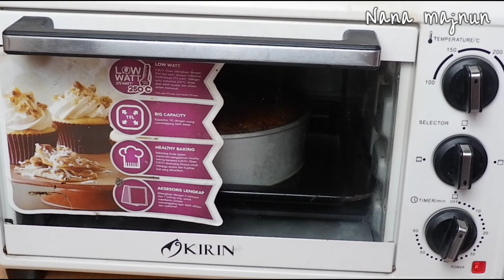RESEP INI DIJAMIN ANTI GAGAL,BOLU KARAMEL PAKAI 5 BUTIR TELUR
Silahkan tekan tombol Subtittle untuk bahasa lainya

Bahan²
375 ml air panas
375 gr gula pasir

5 Butir telur utuh
125gr epung tapioka
125gr tepung terigu
125ml margarin cair
3/4 Baking powder
3/4 Baking soda
2 saset SKM
sedikit vanili

Note:
oven disuhu 160°© api bawah saja selama 60 menit
selanjutnya oven kembali di suhu 150°© api atas saja selama 20-30 menit

semoga bermanfaat.

Please press the Subtitle button for other languages

  Material²
375 ml hot water
375 gr sugar
5 whole eggs
125gr tapioca flour
 125gr wheat flour
125ml liquid margarine
 3/4 Baking powder
 3/4 Baking soda
2 sachets of SKM
a little vanilla

Notes: oven preheated to 160°© low heat only for 60 minutes then return to the oven at 150°© over high heat for 20-30 minutes